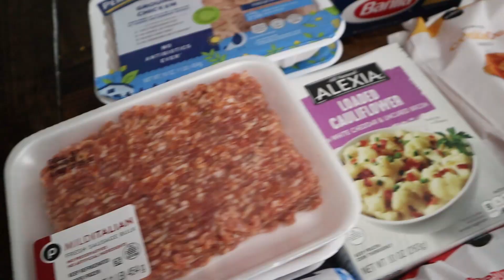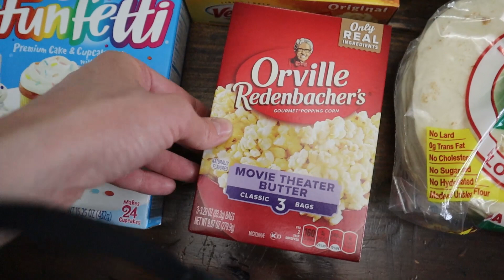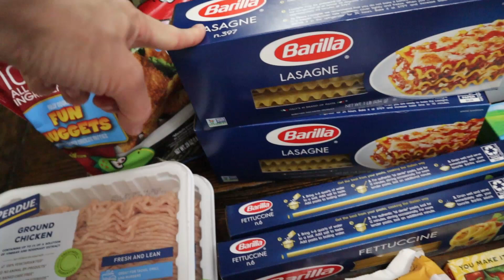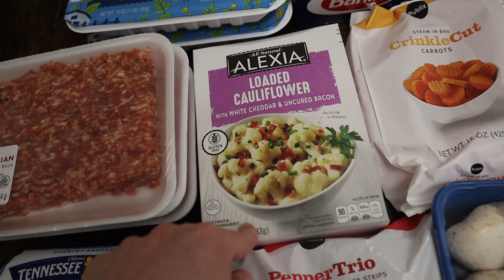MID-MONTH GROCERY HAUL | QUARANTINE | PUBLIX HAUL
This was during quarantine and lots of items that we can't get in our COSTCO HAULS.

FAVORITE products:
Straws (silicone)
Straws (stainless steel)
Best coffee
Mason Jar Filter
Electrolyte powder
Coconut Manna
GEAR we use: